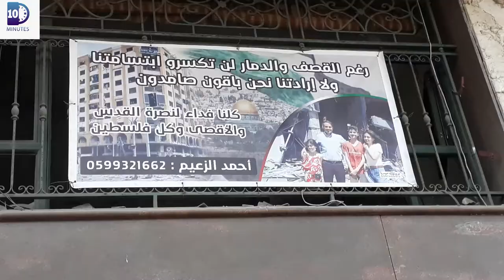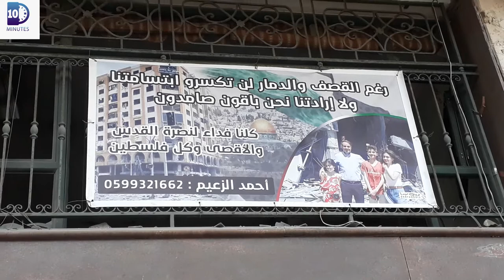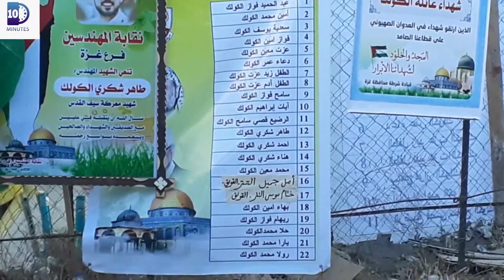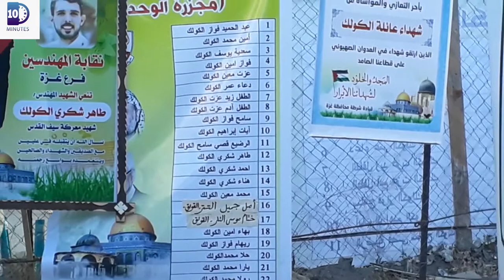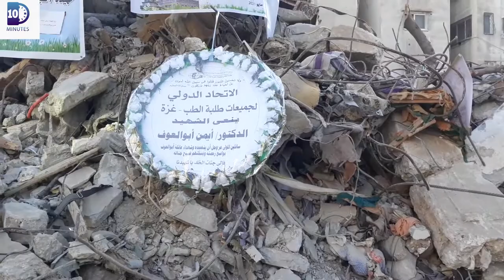هام جداً | آثار الدمار التي خلفها العدوان الاسرائيلي الأخير على غزة |يوسف الحوراني|10minutes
تسبب القصف الإسرائيلي الأخير على قطاع غزة في إحداث دمار كبير لحق بكثير من الأماكن والمؤسسات والوازارات في القطاع ويظهر الفيديو حجم الضرر الذي أصاب بعض منازل الفلسطينيين والدمار لوازة العمل والشئئون الاجتماعية التي تقوم بخدمة المواطنين الغزيين في القطاع...

هناك@10minutes تتنافس الكثير من شركات الأعمال وتعتقد بأنها في السوق الأزرق وأنها لا ينافسها أحد ولا تعلم أنً الكثير  من الشركات سبقوها بتبني إستراتيجيات وتحركات جعلتهم في مصاف الشركات المتفردة والمتميزة في عالم الأعمال، شاهد الكورس المجاني على قناتي، أتشرف بك بالاشتراك، شكراً لك على المشاهدة.